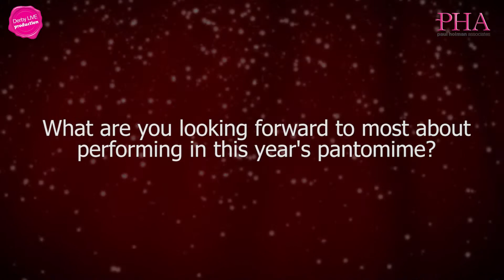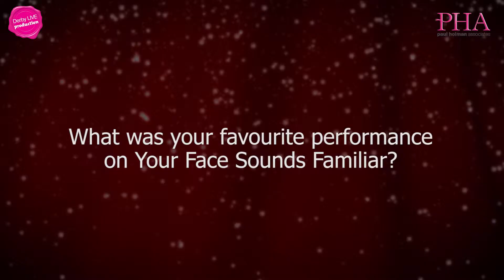Cheryl Fergison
Jack and the Beanstalk Cheryl Fergison Mini Trailer, Derby Pantomime, 2013/14